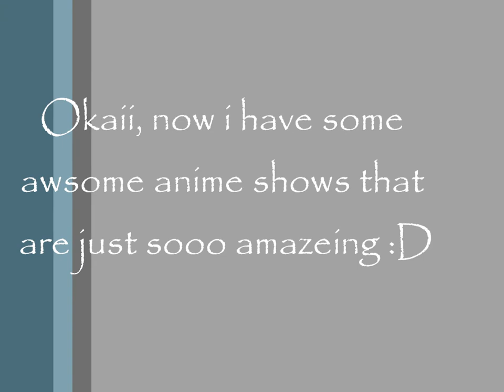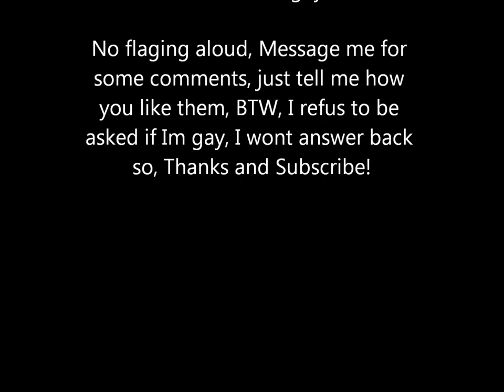Yuri and Yaoi episodes